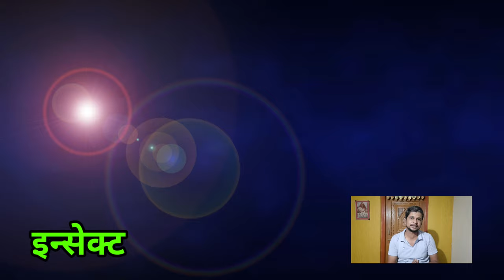alphamethrin/iffco insecticide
in this video we describe following points
alphamethrin
iffco insecticide
boll worm control

00:00 iffco inscticide
00:41 content
00:55 brand
01:37 mode of action
02:13 insect
02:46 crops
03:04 combination
03:51 price&dose

created by :
divyaraj kotkar :